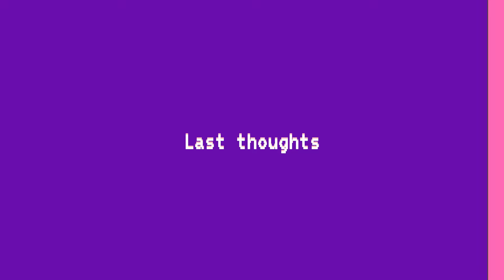Poppy is taking my breath away I NEW WAY OUT reaction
Poppy is back and ready to take our breath away with her new song “New way out”. 🤭 I was enthusiastic in the video, but trust me after I listened to it several times in the past days I am obsessed!!

Video timestamps 🖤

Hello: 00:00
Reaction: 01:03
Credits: 04:53
Reading comments: 05:16
Opinion: 07:35
Last thoughts: 08:10

If you want to explore my universe!!! ✨